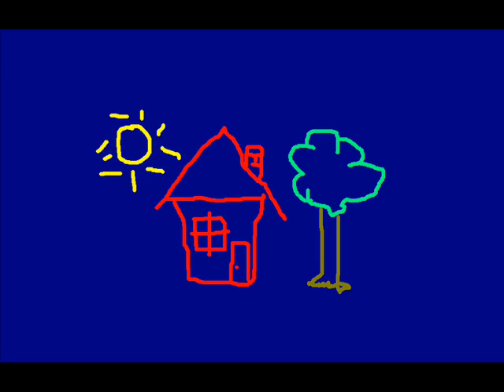HomeMade Production - Led Zeppelin Mullet Mania